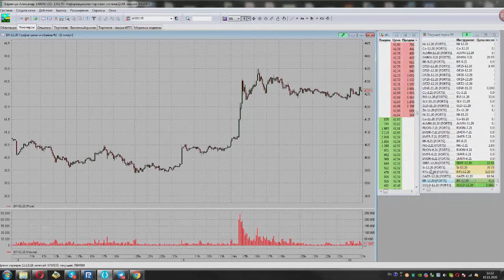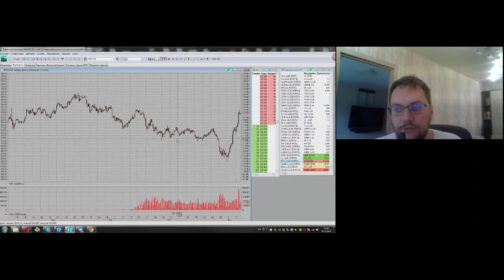Александр Баранчук. Начало дня 10 ноября 2020 г.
Передача "Александр Баранчук. Начало дня" на интерстриме YouTrade.TV 10 ноября 2020 г.